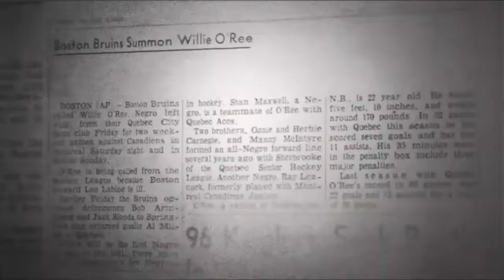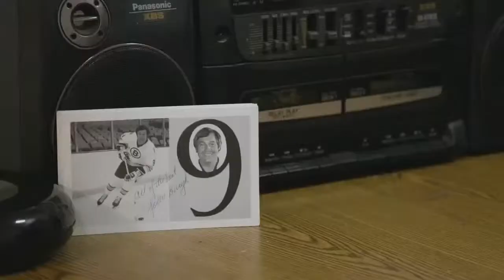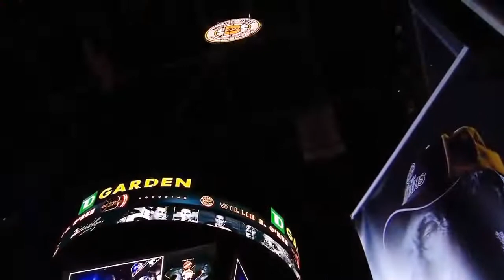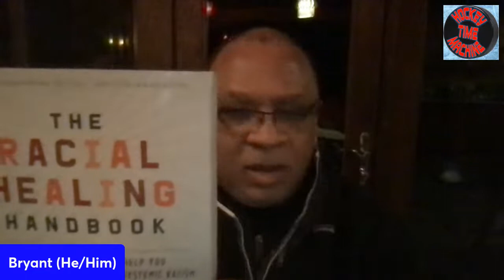Black History Month